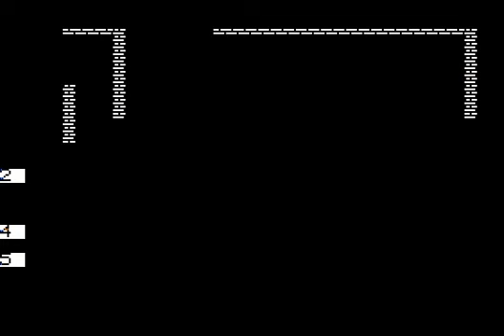Wolfenstein 2 Beyond Castle Wolfenstein (AII) Longplay & Ending